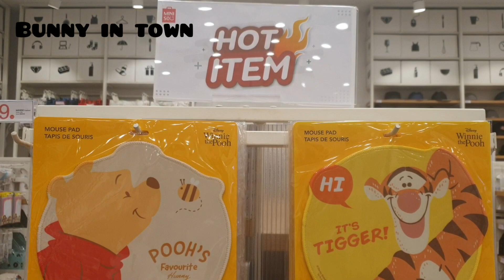Toy Story collection at Miniso Thailand